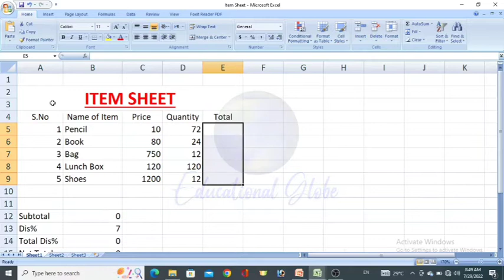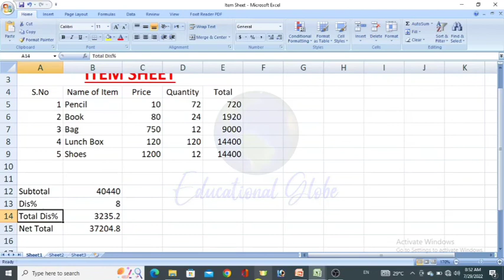How to create Item Sheet in MS Excel | Lesson 31 | STS 5 to 15 Jobs | Educational Globe Samiullah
MS Office Computer Course with Certificate all Lessons 👇🏻

In this video you will learn extra formulas of Microsoft Excel Program